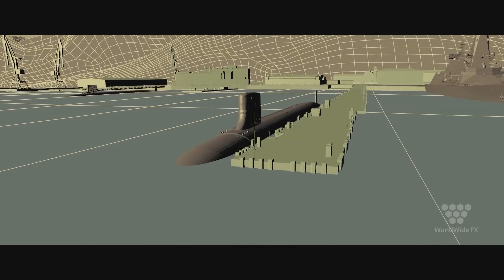HUNTER KILLER | VFX Breakdown by Worldwide FX (2018)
Hunter Killer - Visual Effects by Worldwide FX
Directed by Donovan Marsh and starring Gerard Butler, Gary Oldman, Common, Carter MacIntyre, Adam James...

An untested American submarine captain teams with U.S. Navy Seals to rescue the Russian president, who has been kidnapped by a rogue general.